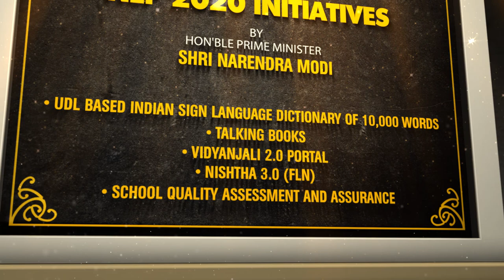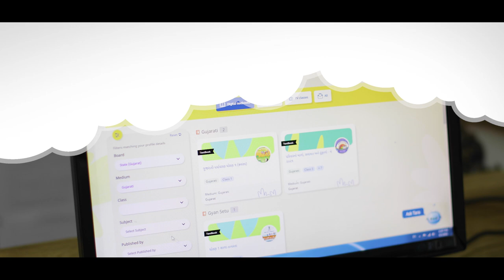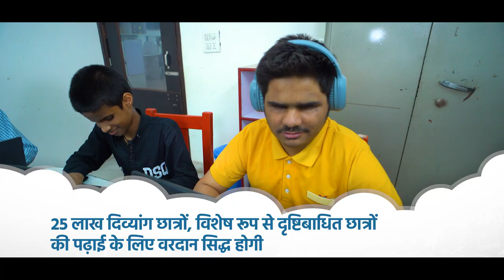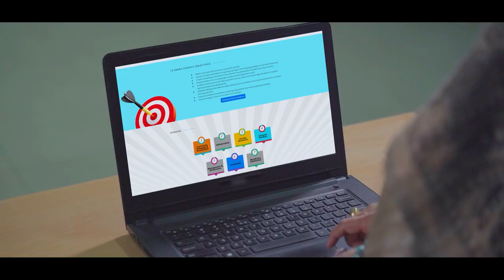Key initiatives in the education sector launched by PM Modi... Know all about them here!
Prime Minister Shri Narendra Modi will address the inaugural conclave of Shikshak Parv on 7th September, 2021 at 10:30 AM via video conferencing. He will also launch multiple key initiatives in the education sector during the event.

Prime Minister will launch Indian Sign Language Dictionary (audio and text embedded sign language video for the hearing impaired, in conformity with Universal Design of Learning), Talking Books (audio books for the visually impaired), School Quality Assurance and Assessment Framework of CBSE, NISHTHA teachers' training programme for NIPUN Bharat and Vidyanjali portal (for facilitating education volunteers/ donors/ CSR contributors for school development).

The theme of ‘Shikshak Parv-2021’ is “Quality and Sustainable Schools: Learnings from Schools in India”. Its celebration will encourage innovative practices to ensure not only continuity of education at all levels but to improve quality, inclusive practices and sustainability in the schools across the country as well.

Union Education Minister and Union Ministers of State for Education  will also be present during the event.